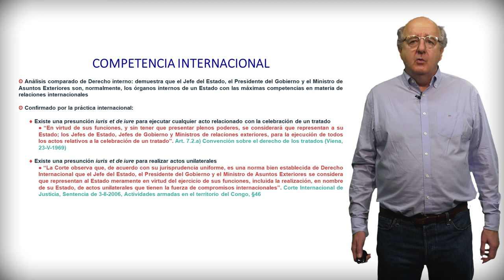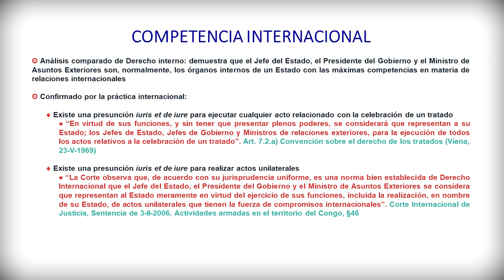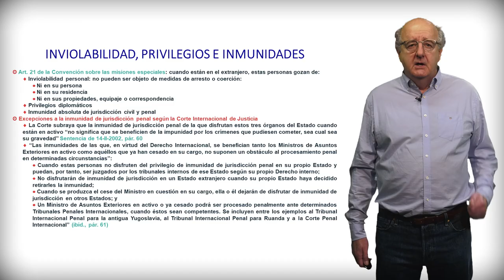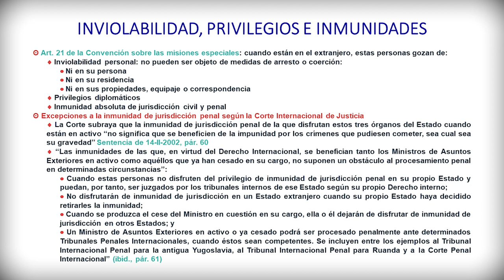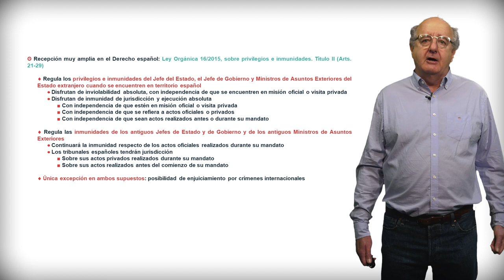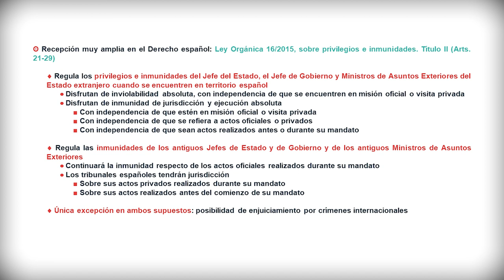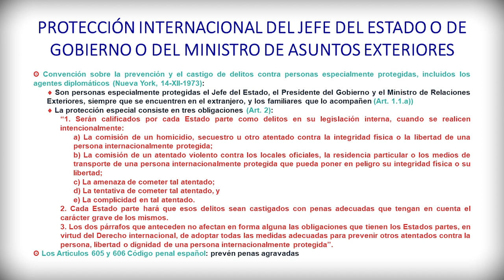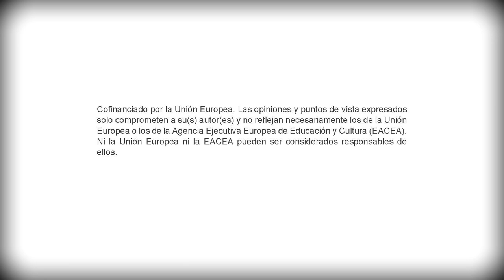El Jefe de Estado, el Jefe de Gobierno y el Ministro de Asuntos Exteriores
Autor principal: Valentín Bou Franch

En esta píldora educativa se explica el Jefe del Estado, el Presidente del Gobierno y el Ministro de Asuntos Exteriores.